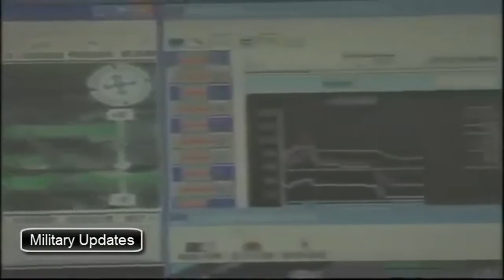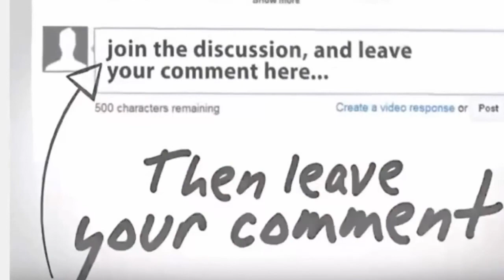Defence News _Forget the SU-35, T-50 PAK FA, F-22 and F-35, this is a real CHINA Super Maneuverable